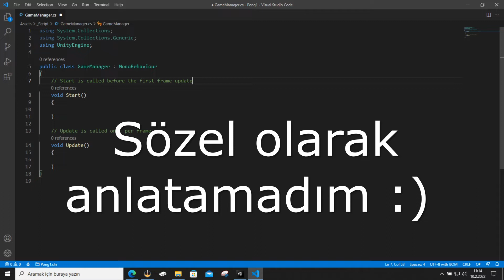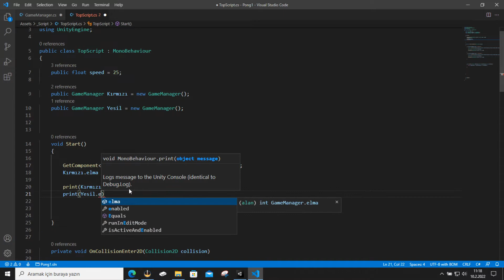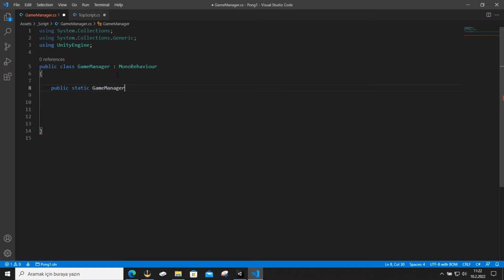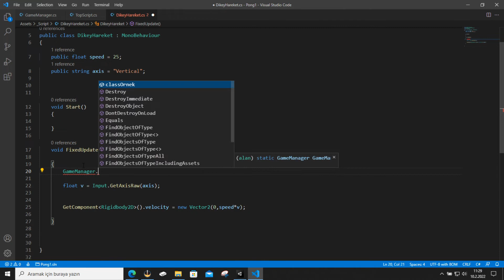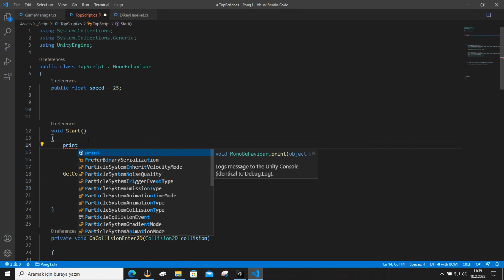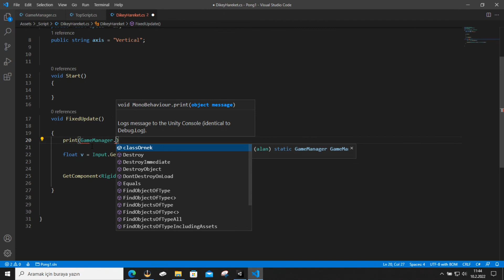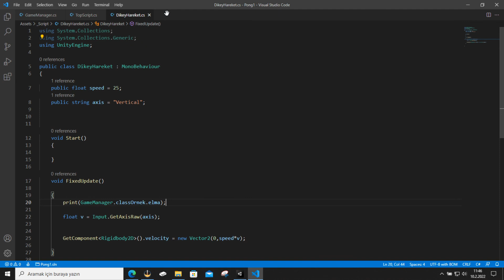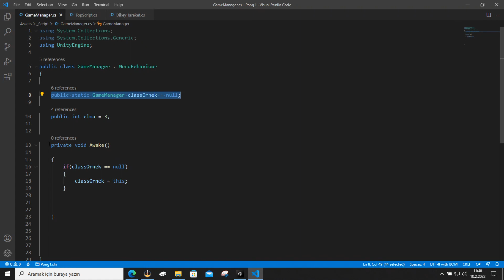DETAYLI UNITY EĞİTİMİ 43 (Singleton Deseni)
Singleton Deseni Hep kafanızı karıştırıyor olabilir. Elimden geldiğince mantığını mantık dışı anlatmaya çalıştım :) Videonun sonuna kadar izlerseniz Çok iyi anlayacağınızı düşünüyorum .Belki kendisinin terimsel ifadesi çok kafa kartıştırıcı olabilir ama kendisini anlamak bir o kadarda basit :) İleri seviyedir anlamadı iseniz kalıp olarak aklınızda kalsın yabancı kaynaklarda çok yapıyorlar sistem scriptlerinde kitlenip kalmayın diye göstermek istedim static konusunu anladı iseniz tamamdir videoya devam :) )

Flapy bird nasıl yapılır Pong nasıl yapılır ile Unity öğrenmeye başlanmaz
Bunlar anca Belli bir eğitimi aldıktan sonra size bir şeyler katar

Unity için ne kadar ram gerekli?
4gb den az olmasın 4gb eziyet eder ama çalıştır .
6gb Sana vereceğim taktik ile 2gb boşta ramin olabilir normal kullanabilirsin
8gb Normal bir şekilde eğitimi tamamlarsınız
16gb --- Kralsın :)
32 gb --- Kraliçesin:)
64 gb --- Padişahsın :)
64 gbden fazla remin varsa -- Bırak bilgisayarın kodları kendi yazın o kadar para vermişin :)

Ekran kartı gereklimi?

2d Oyun için ekran kartı gerek bile yok yani 2gb olsa iyi olur fazlası her zaman daha iyi
Benim bazen ekran kartım çoküyor yinede çalışıyor 1 gb lik ekran kartına kaldığım oldu
2d de sıkıntı yok . Diyeceksinki 2d dandik mi hayır .
BENCEEEEEEE
2d 3d den daha zor :) siz zoru öğrenin 3dyi daha rahat yaparsın :)

Daha önce Kod yazmam gerekir mi?
İngilizce öğrenmek için ingilizce konuşmak gerekmez :)
Kod yazmak ingilizce gibi bir dil değil yani ingilizce öğrenemedim bunuda öğrenemem deme
Sadece örnek verdim . Hiç ingilizce bilemeden kodlama yapanlar var .
Benim gibi biri yapabiliyorsa sende yapabilirsin.
Kısacası senin KODFOBİN yoksa bu kurs sana göre

BAşka Neler GErekiyor?
Okuma yazma bilmen gerekiyor
Bilgisarı açma kapama internette gezme indirme gibi özellikler
Sabır ve süreklilik .